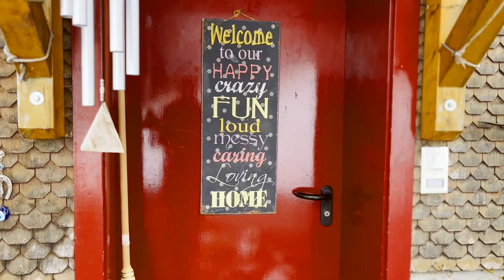SWITZERLAND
What a beautiful place to visit